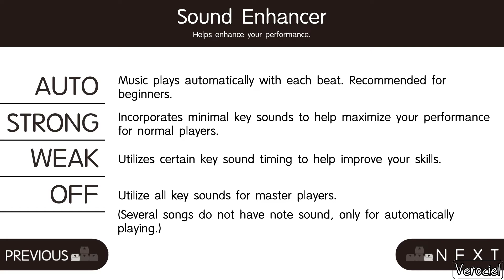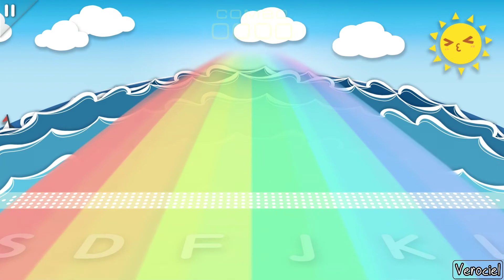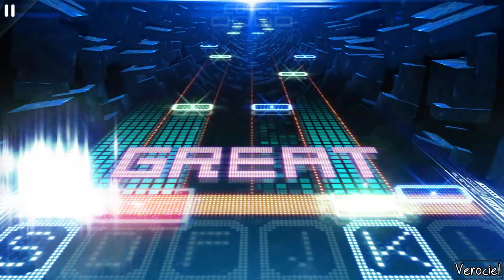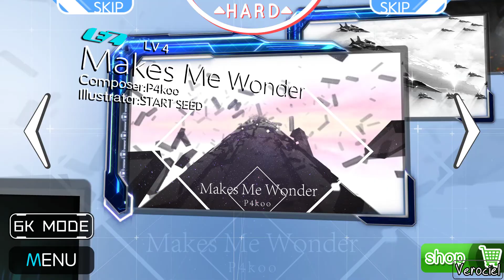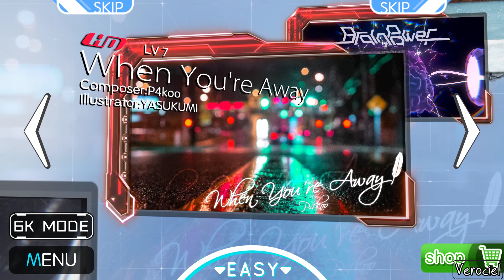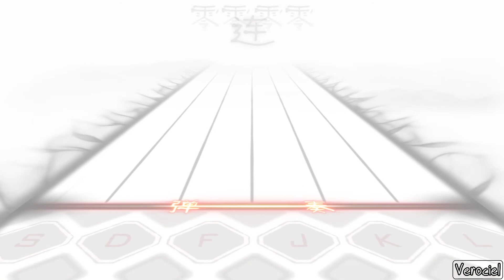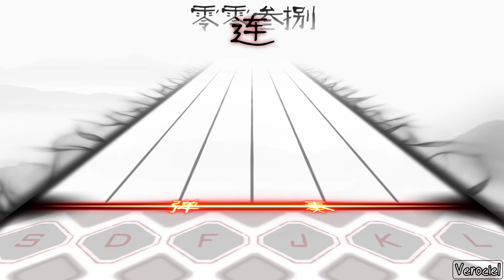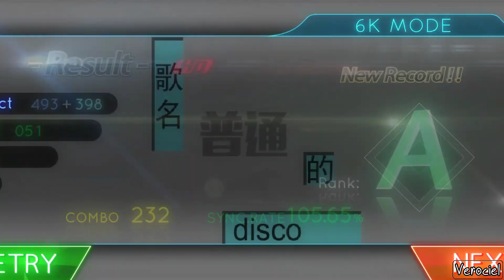MUSYNX | Full PC Gameplay | Rhythm Game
In today's Part 1 Let's Play & Playthrough of 'MUSYNX' :
An Anime Rhythm Music mobile game, play & experience MUSYNX on PC & phone! (A first look)

(Includes full soundtrack/ost, all volcaoid songs, 6K perfect no miss mode & visual themes)

"MUSYNX Walkthrough (Full Story Game)"!

(MUSYNX #1 No Commentary)

Title Of Song :
Part of Game's Soundtrack.

(Tag List)

Game Title: MUSYNX (Anime Rhythm Game)
About 'MUSYNX' The Game :
- Indie rhythm game Musynx is now available on PC at 60 FPS! Experience famous worldwide composer trackers such as M2U & Lunatic Sounds!

Walkthrough Final Part 1. This is "MUSYNX" gameplay that covers the Full Game in English with no Commentary up until the Ending.